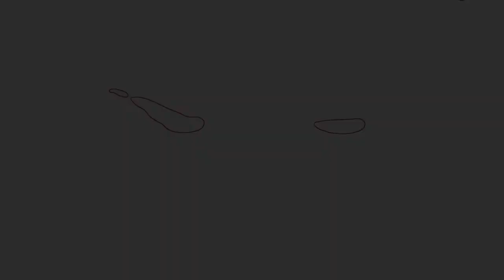మూడోసారి కోవిడ్‌ బారిన పడ్డ బండ్ల గణేష్‌ | Bandla Ganesh